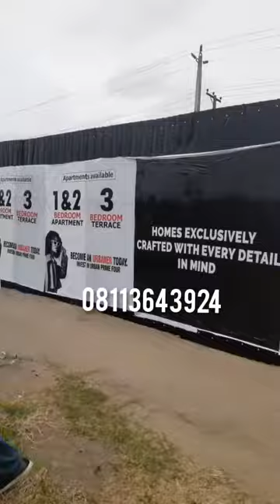LAVADIA [URBAN PRIME FOUR ESTATE ABRAHAM ADESANYA, OGOMBO ROAD, LEKKI ] N49M 3 BEDROOM TERRACE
LAVADIA [URBAN PRIME FOUR ESTATE ABRAHAM ADESANYA,  LEKKI ]  Now Selling.

Lavadia is an arcade of magnificent surroundings and exceptional estate living, a stunning home destination for every resident who seeks uppermost tranquillity and clean aesthetics. It is the ultimate spot for rest and restoration.

Location: Abraham Adesanya, before Lekki Penninsula Scheme 2

Title: Governor’s Consent

Units: Spacious and well ventilated apartments

Payment Plan: Up to 18/24 months

Prices:

1 Bedroom Apartment-N18M

2 Bedroom Apartment-N27M

3 Bedroom Terrace-N49M

3 Bedroom Terrace (semi-detached)-N53M

Neighbourhood:

• Lekki Scheme 2

• Inoyo Havens

• Chaplain Court

• Atican Beach

• Barracuda Beach

• Lekki Miami Beach Resort

• MX Film and Multimedia Academy

• Novare Mall

Call your Realtor today: 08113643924